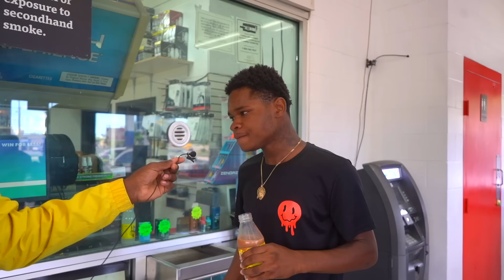Paying Strangers Inside the Most Dangerous Hood in Jacksonville to Eat World's Hottest Chip